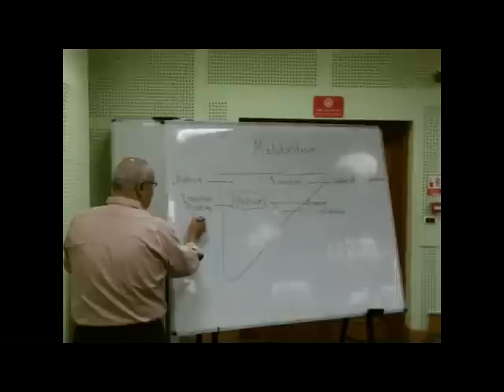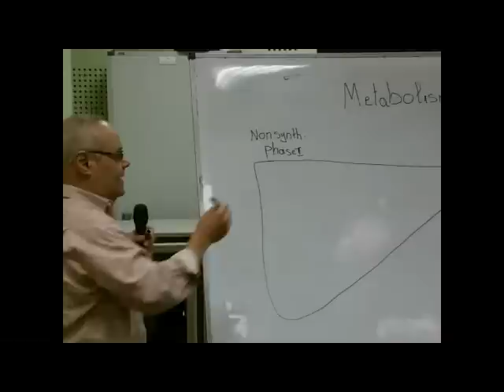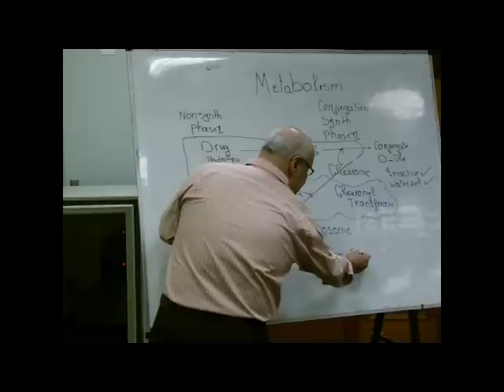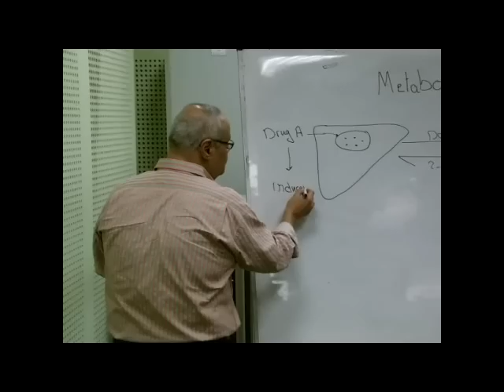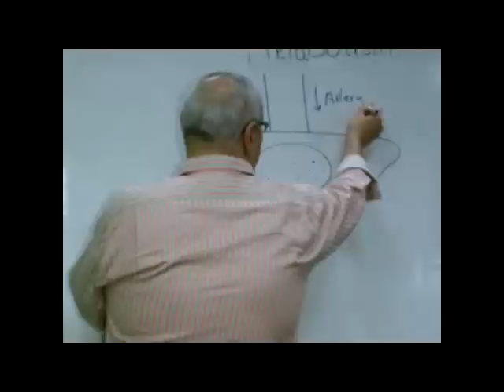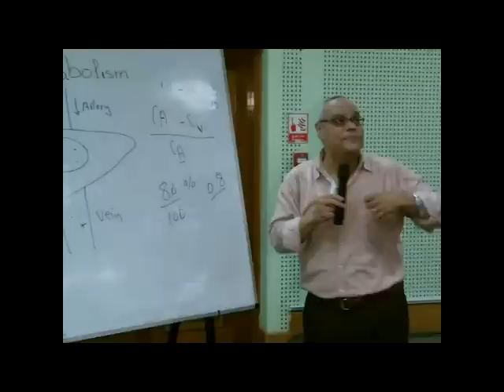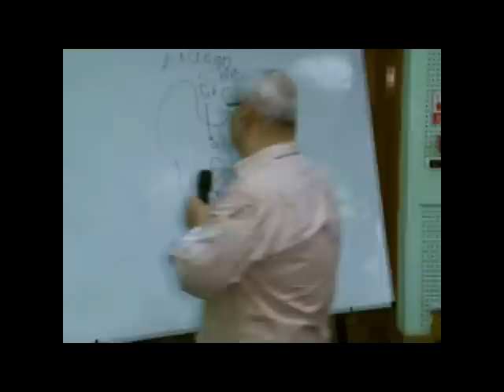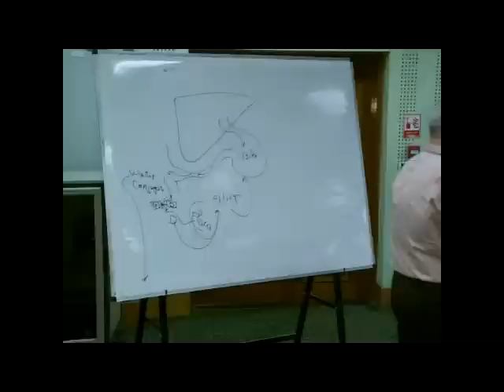Pharmacokinetic 3: Metabolism &Excretion